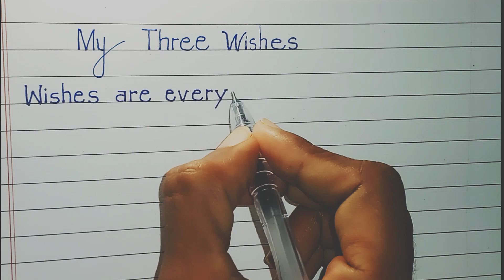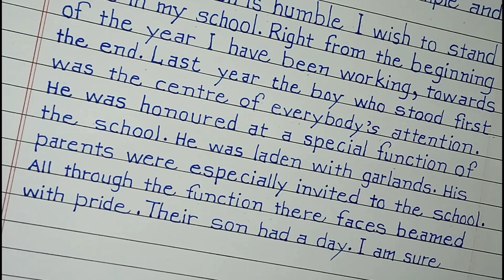My Three Wishes Essay in English || paragraph || about My three wishes in English || handwriting